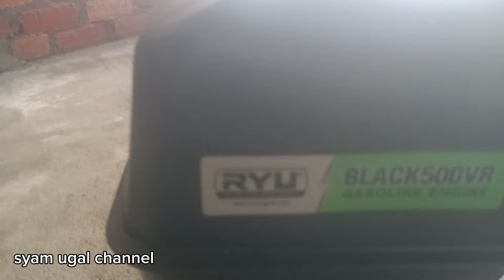RYU VR BLACK TERBARU 33 HP#mesinketinting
Mesin Ketinting Ryu BLACK 500 Terbaru